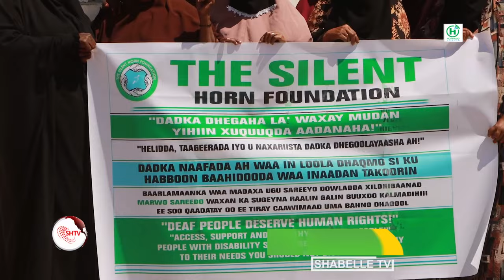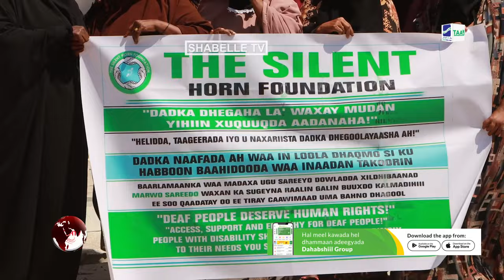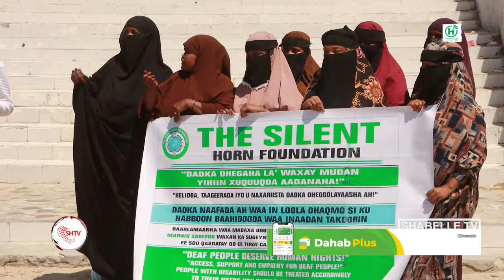Dhagoolayaasha Muqdisho oo si weyn uga carooday hadal ay tiri dhawaan Xildhibaan Sareedo.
Muxuu yahay hadalkaasi?